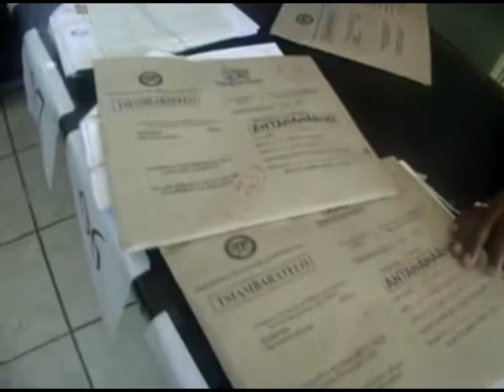ÉDUCATION : LE CERTIFICAT D'ÉTUDES PRIMAIRES ÉLÉMENTAIRES (CEPE)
Le Certificat d’Etudes Primaires Elémentaires (CEPE) est l’examen le plus populaire dans notre pays, pour cette année scolaire 2017, il faudra compter 571.173 candidats répartis dans 13.782 salles des 1.827 centres des examens dans tout Madagascar.

Le nombre d’élèves inscrits pour cet examen du CEPE a augmenté de 15,94% grâce à une meilleure sensibilisation des parents pour envoyer leurs enfants à l’école mais aussi à une amélioration des infrastructures par la création de plusieurs écoles.

Une innovation a été mise en place pour permettre aux parents de s’informer gratuitement du résultat de leur progéniture par l’intermédiaire du site internet du Ministère de l’Education Nationale et des réseaux sociaux « Facebook » en tapant simplement le numéro matricule et le nom de l’enfant.

M.R.

Andro lehibe eo amin’ny fiainan’ireo ankizy ao amin’ny anbaratonga fototra ny andron’ny Talata faha 20 Jiona 2017. Io mantsy ny daty napetraky ny Ministeran’ny Fanabezam-pirenena hanatanterahana hy fanadinam-panjakana CEPE (Certificat d’Etudes Primaires Elémentaires). Ity no fanadinam-panjakana voalohany izay tsy maintsy hatrehan’ireo mpianatra ao amin’ny kilasy faha fito na 7ème mialohan’ny hidirany eny amin’ny CEG (Collège d’Enseignement Général) indray.

Nototosaina ny io Talata io izany fanadinana izany ary ny anisan’ny nanamarika ity andro ity dia ny fahatsaran’ny andro satria dia hatramin’izay raha mangatsiaka ny andro noho ny vanim-potoan’ny ririnina dia nafana kosa izy io andron’ny Talata io. Nilamina tsar any fiatrehana izany, rah any fanazavana nomen’ny lehiben’ny toeram-panaovana fanadinana iray nanaovanay fanadihadiana. Nihisy amam-polony ireo ankizy tsy tonga nanatrika ny fanadinana.

Ny taranja “Calcul” sy ny “Problème” no anisan’ny natrehan’ireo mpianatra ny maraina ka nisy ireo nilaza fa sarotra, tao no nilaza fa mora. Ireo ray aman-dreny koa dia tonga maro ary tsy niala teny an-toerana mihitsy mandra-pahavitan’ny fanadinana. Rehefa atoandro dia betsaka ireo nitondra sakafo mba hialana amin’ny fivezivezena ka hiteraka faharerahana sy tsy fifantohana eo amin’ireo ankizy.

Natao mihitsy, hoy ireo ray aman-dreny izay sakafo nosafidian’ireo ankizy ireo mba hanomezana fahafaham-po azy sy hampaherezana azy amin’izao fanadinana izay hatrehany izao. Vinavinaina hivoaka ny alahady faha 25 Jiona 2017 moa ny valim-panadinana CEPE 2017 ity ka ny Alarobia 21 Jiona dia efa manomboka ny fitsarana azy.

Andoniaina Valy

The Certificate of Primary Elementary Studies (CEPE) is the most popular exam in our country, for this school year 2017, it will be necessary to count 571,173 candidates distributed in 13,782 rooms of the 1,827 centers of the examinations in all Madagascar.

The number of pupils enrolled for this CEPE examination has increased by 15.94% thanks to a better awareness of parents to send their children to school but also to an improvement of the infrastructures by the creation of several schools.

An innovation has been put in place to allow parents to obtain free information about the outcome of their offspring through the website of the Ministry of National Education and Social Networks « Facebook » by simply typing the number and the number Name of the child.